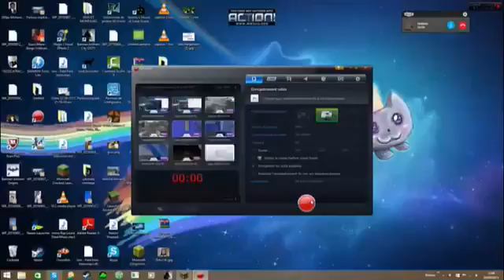CE MOMENT OÙ TU AS MÊME LE PUR $VV@G SUR MAÏNE CRAFTE l0l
TURN DOWN FOR W&&D